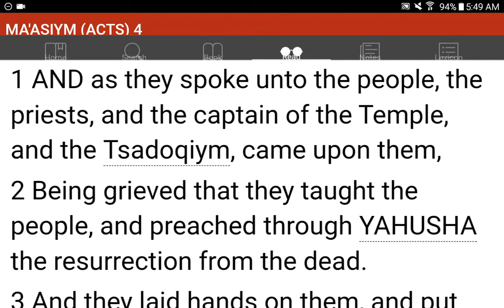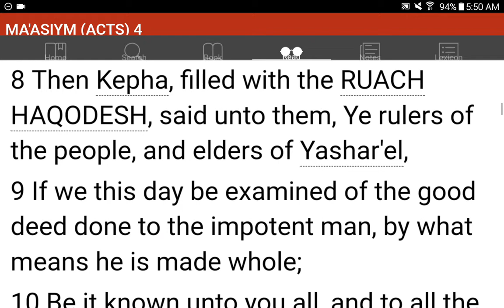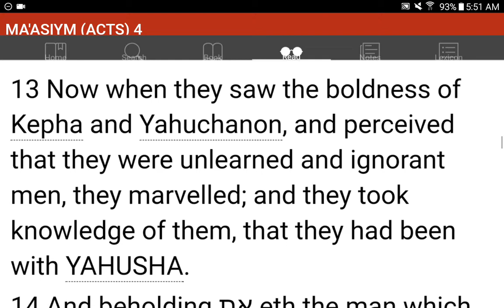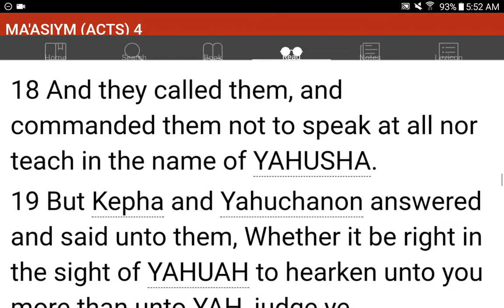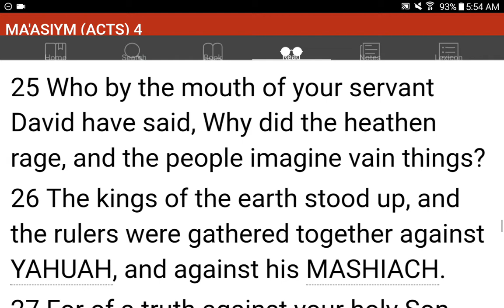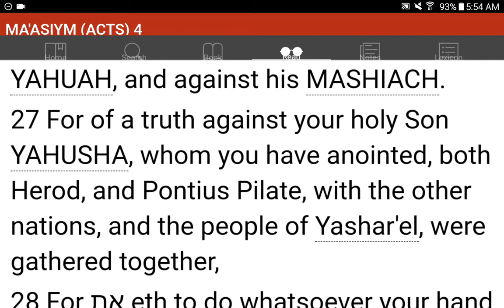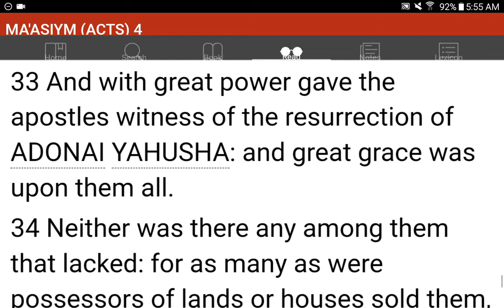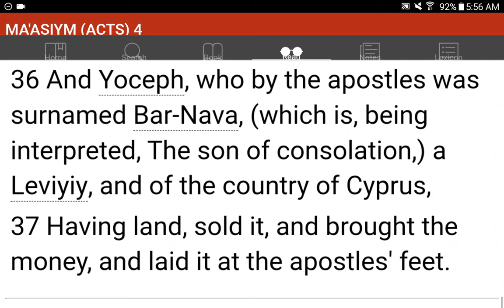💜h?™ "What's the MOST HELPFUL & SIMPLEST WAY that WORKS?"™ GIVE 1P/Month NOW! GCash